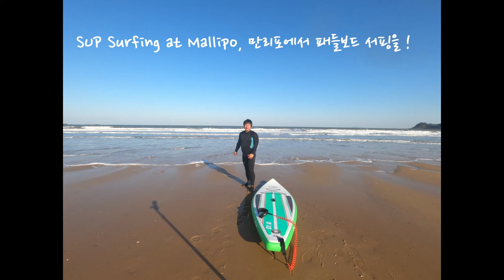SUP Surfing at Mallipo, 만리포에서 패들보드 서핑을 ! 0414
부드러운 파도를 기대하며 만리포로 간다. 파도가 들어오는데 중간 파도, 샾에서 서핑 준비를 하고 나온다. 영상 촬영을 준비한 후에 패들아웃, 생각보다 아침이라 싸늘하다. 다행히 물에 빠지지 않고 패들아웃, 큰 파도 하나를 잡아 타고 다시 나갈 엄두가 나지 않아 오후에 타기로 함, 자칫 물에 빠지면 감기 걸릴 수 있을 정도로 아침은 쌀쌀하다. 역시 바다는 여전히 냉탕이다. 아침 햇살이 좋다.